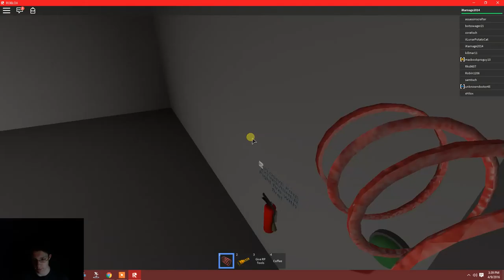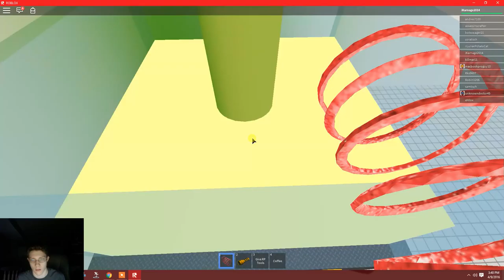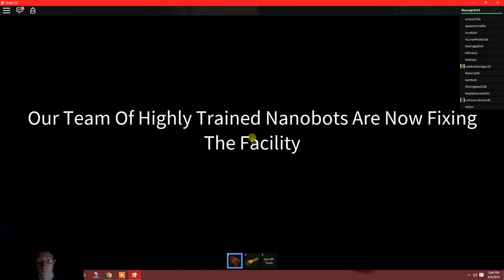Innovation Labs - Episode 27: Innovation's Last Stand (Part 3)